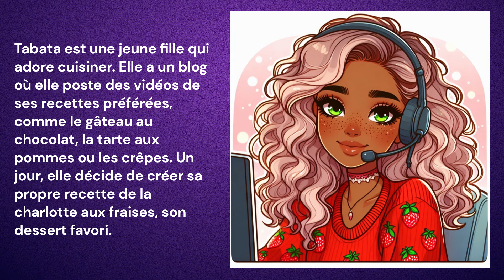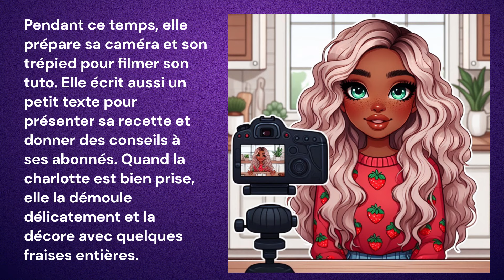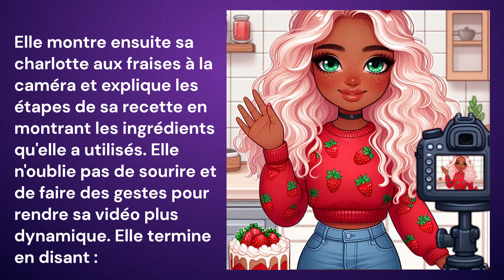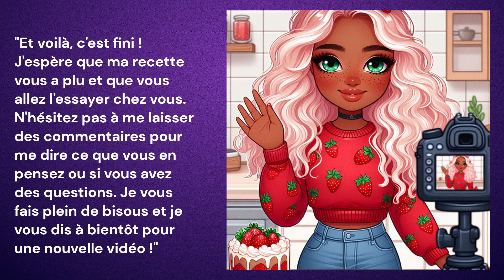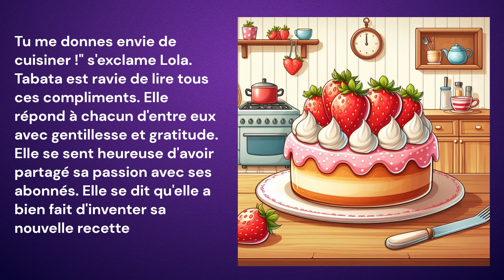Lecture Histoire ⭐️ Charlotte aux Fraises ⭐️Educational videos for 5 year olds in FRENCH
Charlotte est une jeune fille qui adore inventer des recettes de pâtisseries, elle fait des tutos pour sa chaîne Youtube et ses abonnés, un jour elle va participer à un concours grâce à sa recette de Charlotte aux fraises dont voici la recette :

Ingrédients :
Fraise(s)500 g
Biscuit(s) à la cuillère300 g
Sucre en poudre60 g
Crème liquide25 cl
Sirop de fraise4 cl

• Préparation20 min
• Repos3 h

• 1
Lavez les fraises sous l'eau froide, égouttez-les sur du papier absorbant, équeutez-les, coupez-les en rondelles, et mettez-les dans un saladier.
• 2
Versez la crème liquide dans un saladier bien froid. Ajoutez le sucre. Montez la crème en chantilly à l'aide d'un fouet électrique. Ajoutez la chantilly à la salade de fraises et mélangez délicatement.
• 3
Versez le sirop de fraises dans une assiette creuse. Trempez les biscuits dans le sirop (environ 3 sec par côté pour ne pas trop les imbiber mais juste les humidifier). Tapissez votre moule à charlotte avec les biscuits.
• 4
Pour garnir la charlotte, versez la moitié de la salade de fraises à la crème par-dessus le fond et entre les parois de biscuits. Recouvrez d'une couche de biscuits imbibés bien serrés, ajoutez la seconde moitié des fraises. Terminez par une dernière couche de biscuits.
• 5
Placez la charlotte aux fraises pendant 3 heures au réfrigérateur. Après ce temps de repos, démoulez délicatement la charlotte sur une assiette de présentation.

Educational video for 5 year olds in french
Bedtime stories

Histoire du soir racontée par Kimy !
La lecture d’histoires offre de nombreux bienfaits aux enfants dès leur plus jeune âge. Voici quelques raisons pour lesquelles la lecture est essentielle pour leur développement :

Stimulation des sens:
La lecture permet à l’enfant de regarder, toucher et écouter en même temps. Les images associées aux mots stimulent à la fois l’audition et la vision.
Manipuler les livres (tourner les pages, soulever les languettes, etc.) favorise également le développement de la motricité fine.
Capacité d’écoute:
La lecture régulière améliore la capacité d’attention et de concentration de l’enfant, ce qui est essentiel pour tous les apprentissages ultérieurs.
Curiosité et apprentissage:
Les histoires sont propices à la découverte et à l’acquisition de nouvelles connaissances.
Les imagiers et les abécédaires sont adaptés dès le plus jeune âge pour enrichir le vocabulaire.
Interactions avec les adultes:
La lecture est un moment privilégié pour les parents et les enfants. Elle renforce le lien affectif et favorise le bien-être.
Relire le même livre plusieurs fois crée des émotions positives et renforce le plaisir d’apprendre.
Développement du langage et du vocabulaire:
La répétition d’une histoire ancre du vocabulaire dans le cerveau de l’enfant.
La littérature jeunesse joue avec les mots et propose des situations miroirs et fenêtres pour les enfants.
Structure narrative:
Familiariser l’enfant avec la structure d’une histoire (début, aventures, fin) lui permettra de raconter lui-même des événements de manière logique et chronologique.
En somme, la lecture d’histoires est un cadeau précieux que les adultes peuvent offrir aux enfants pour favoriser leur développement cognitif, émotionnel et social. Alors, partageons des histoires et cultivons le plaisir de la lecture ! 📚✨

Bedtime story
French short stories
Animated stories for kindergarten
Children's book read aloud in french